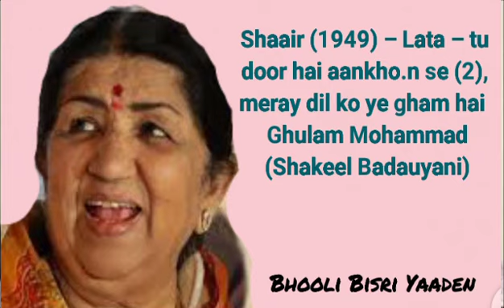Shair (1949) – Lata – tu door hai ankhon se mere dil ko ye gham hai – Ghulam Mohammad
Shaair (1949) – Lata – tu door hai aankho.n se (2), meray dil ko ye gham hai – Ghulam Mohammad (Shakeel Badayuni)